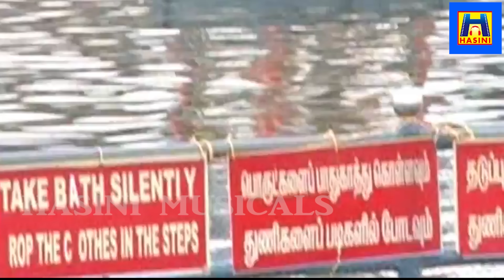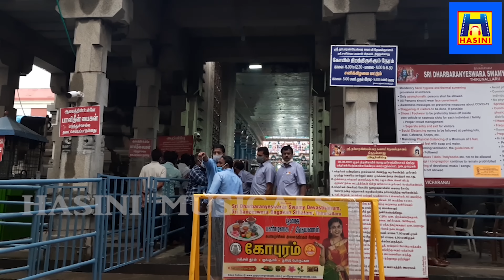சனிக்கிழமை சனி பகவான் பாடலை அபிஷேகத்துடன் கேட்க சங்கடங்கள் அனைத்தும் தீரும்/சனிபகவான் பாடல்